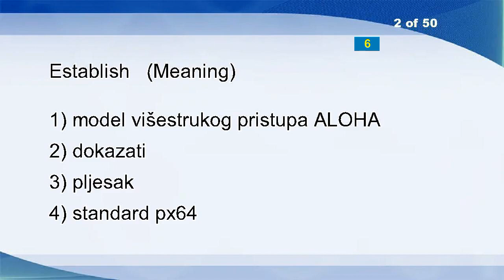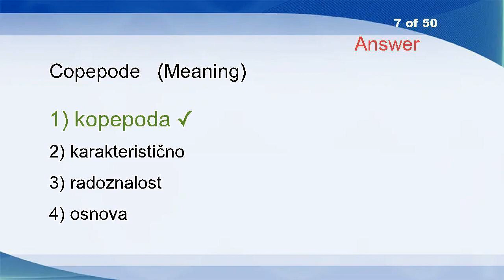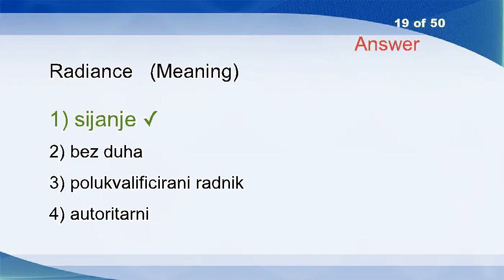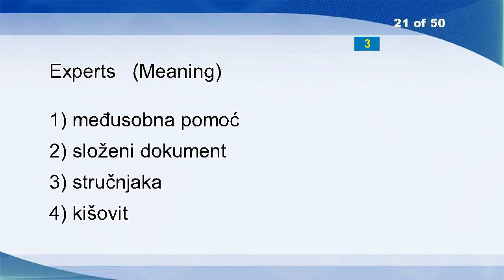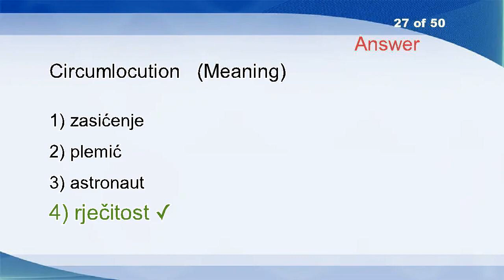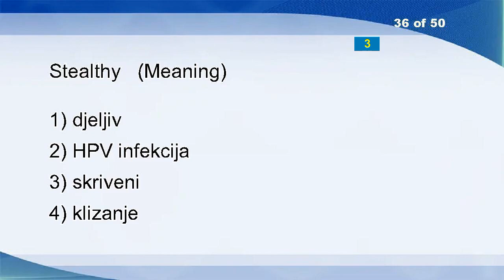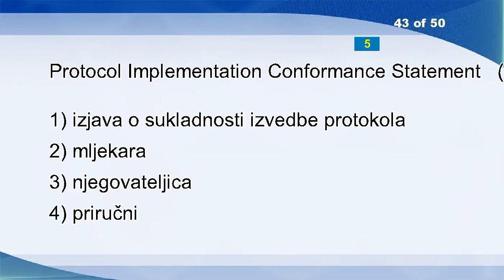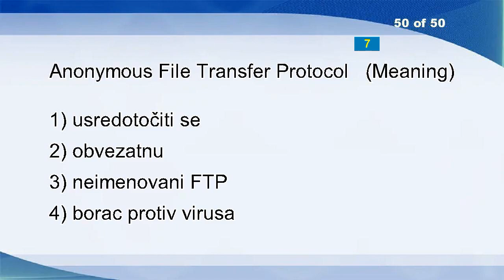English Croatian Vocabulary Word Power Test 2425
Approximately
Establish
Replace
Friar
Unique
Contemptuous
Copepode
Valuable
Shift Invariant
Iterative Procedure
Delivery Period
Municipal Services
Accident Consequences
Texts
Meteoric
Complex Segregation Analysis
Jurisdiction By Attraction
Very High Speed Integrated Circuit
Radiance
Transitory
Experts
Technical Equipment Administration
Virgin
Division
Class Struggle
Push
Circumlocution
Addition Record
Revenue Officers
Markets
Vast
Wonderful
Laryngectomy
Presage
Hyaline Carthilage
Stealthy
Sendmail
Force Hygiene Officer
Sludge
Ground
Preform
Nose
Protocol Implementation Conformance Statement
Maritime Services
Steel Product
Unprompted
Anxious
Particle Size
Teledentistry
Anonymous File Transfer Protocol